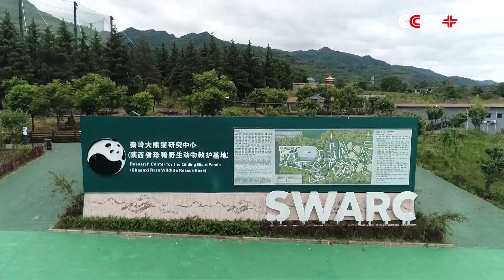New Giant Panda Breeding, Research Center Opens in Shaanxi Province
The Qinling Research Center of Giant Panda Breeding in northwest China's Shaanxi Province officially opened to the public last Friday, becoming the country's third giant panda research center.

Qinling is the region with the highest latitude where giant pandas live in China. There are obvious differences between Qinling giant pandas and Sichuan giant pandas in gene, morphology and evolution history, with those in Qinling as an independent subspecies of the giant panda.